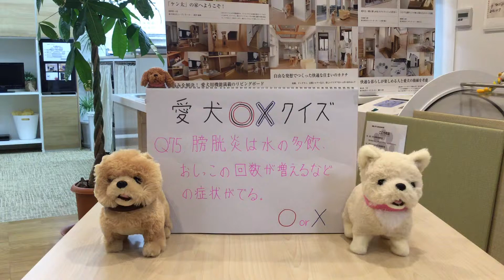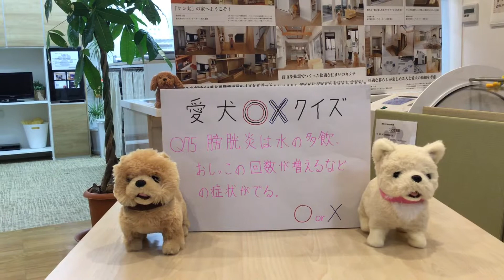犬 リフォーム 住まい 愛犬家住宅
愛犬家住宅ならセラフ榎本○ホームページはこちら
愛犬との住まいのお困りごとがございましたら、ご相談ください。

膀胱炎は、水の多飲、おしっこの回数が増えるなどの症状がでる。

○か×か